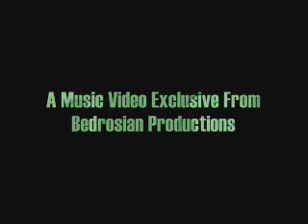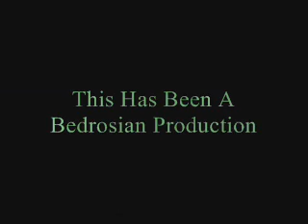Canada Dances!- Music Video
a music video of Monkey Riot to "Should I Stay Or Should I Go" by the Clash